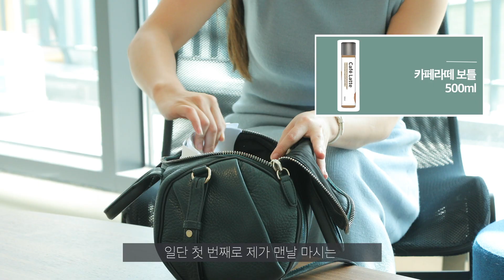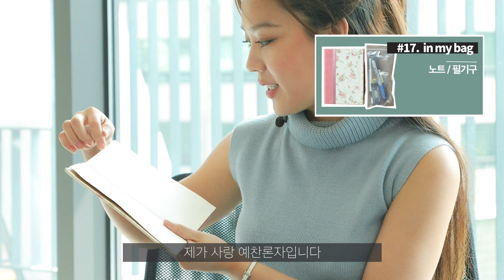60만 팔로워 김희정의 가방속이 궁금하세요? "김희정의 왓츠인마이백 What's in my bag" 👜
배우 김희정의 네 번째 도전! 왓츠인마이백으로 가방 속 찐템 탈탈 털어 공유하기~!

사진 찍기 전 보송 촉촉해보이는 뷰티템 추천부터💄
20살 때부터 써 온 일기장📝과 첫 파리 여행에서 산 최애 향수🌷, 풋풋한 면허증 증사🙎까지...
이렇게 다 보여줘도 되나욧?!

희정쓰 가방과 함께 감성 터지는 추억여행에 빠져보세요!💘